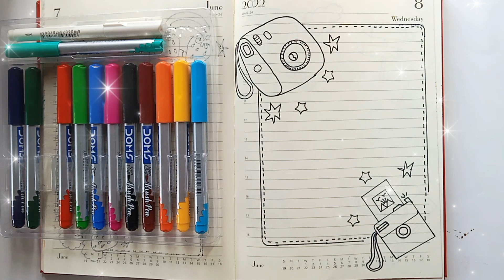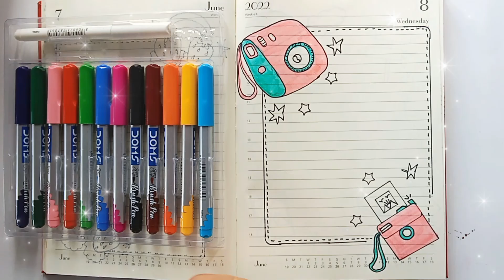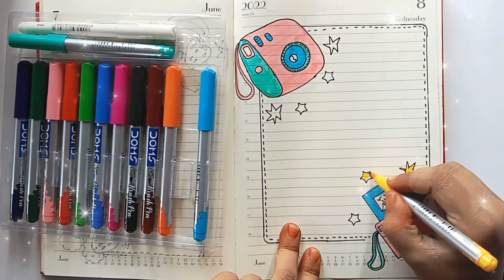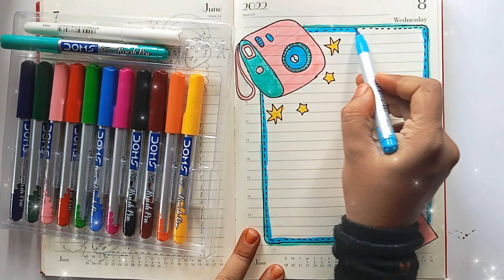project design camera 📸